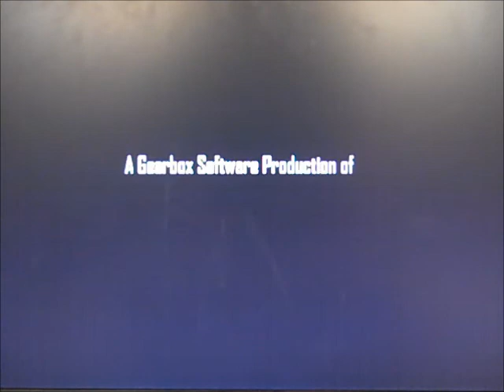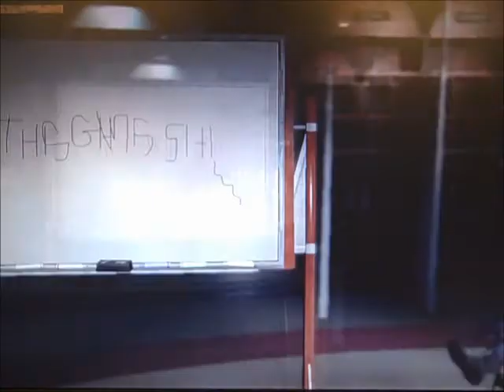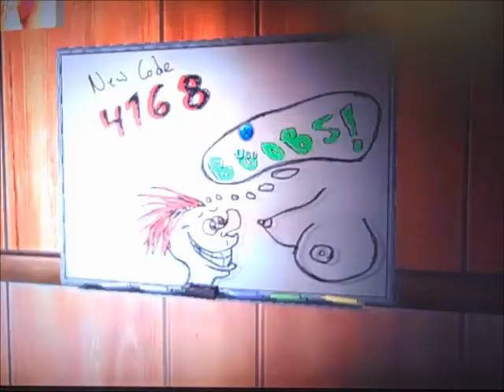Playing Some Duke Nukem Forever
Time to play some Duke Nukem forever...this should be fun